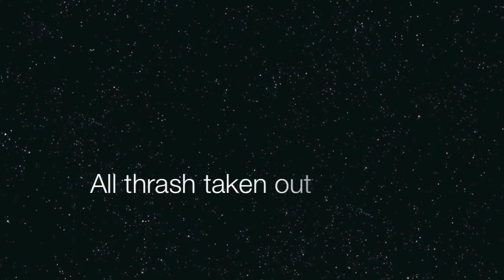Driving to Pertak 1st Campsite (Gunung Kutu Trail)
LC2 and Pajero Sport. Unlisted Video.